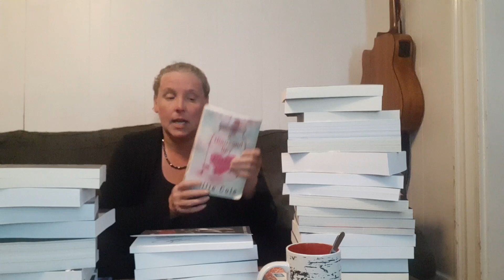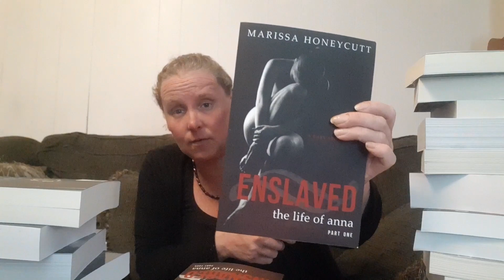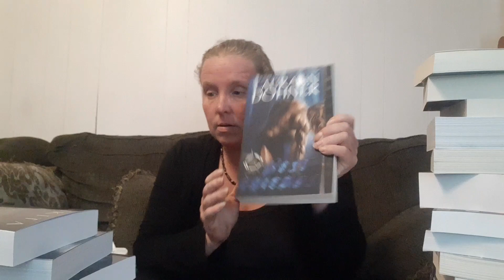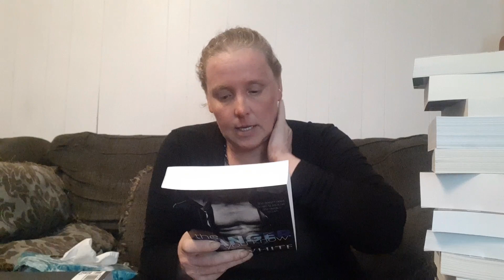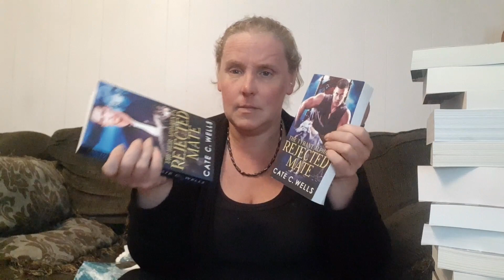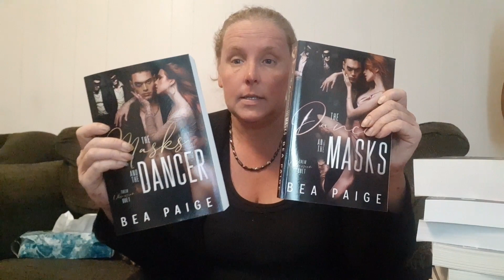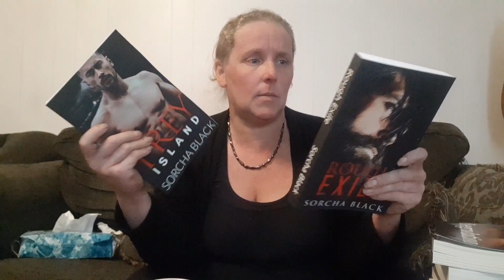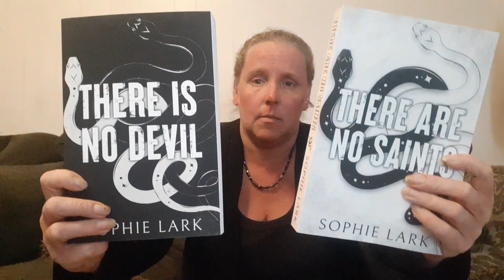Mega Dark/Taboo Romance Book Haul and Lots of Dog Sounds!